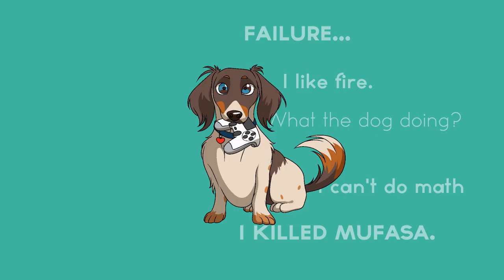The Ballad of Klawf - Pokemon Scarlet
Klawf. Hes on our team. Hes got a lot going on. Hes a crab. Hes a doctor. Hes perfect. He probably will be important, but if he isnt, hes still a crab, with a phd. We attack the Dark Team Star base with Clive. Its so dark it should be in the DC Universe!